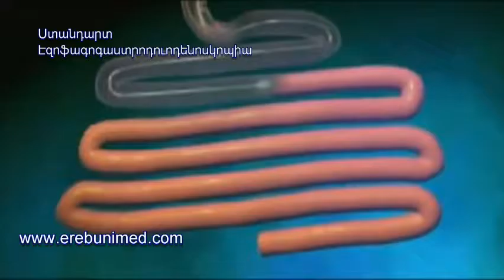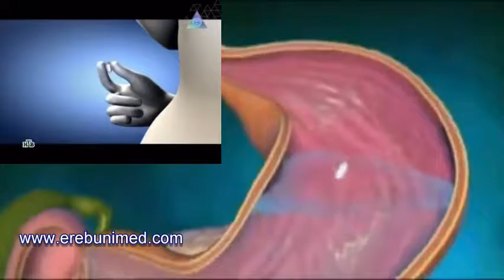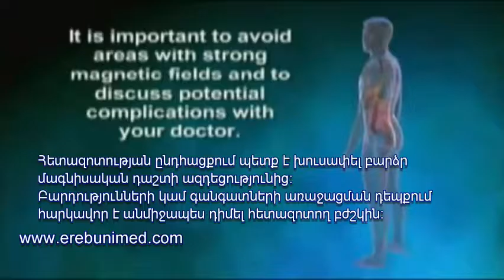Նորարական տեխնոլոգիաները Նաիրի բժշկական կենտրոնում. Կապսուլային Էնդոսկոպիա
Ստանդարտ  գաստրոդուոդենոսկոպիան կատարվում է կերակրափողա-ստամոքսային և 12- մատնյա աղու /աղեստամոքսային տրակտի վերին բաժինների/ ախտորոշման նպատակով՝ կիրառելով  մասնագիտացված գործիք - գաստրոսկոպ, որն իրենից ներկայացնում է ճկուն զոնդ, հագեցած օպտիկական համակարգով:  Գաստրոդուոդենոսկոպը ներմուծվում է ստամոքս և  12-մատնյա աղիք բերանի և կերակրափողի միջոցով: Ստամոքսի զննումը կատարվում է որոշակի հերթականությամբ ՝ կերակրափող, ստամոքս և 12- մատնյա աղիք: Հետազոտությունը ավարտվում է 12-մատնյա աղիքի վերին հորիզոնական,  վայրէջ և ստորին  հորիզոնական հատվածներով:
Ստանդարտ կոլոնոսկոպիան՝գործիքային հետազոտության ժամանակակից եղանակ է, որը կիրառվում է հաստ և ուղիղ աղիքի պաթոլոգիկ վիճակը ախտորոշելու նպատակով: Ուսումնասիրությունը կատարվում է էնդոսկոպի օգնությամբ, որն անցկացվում է հետանցքով՝ աղիքի լուսանցք և աստիճանաբար շարժվում առաջ:
Ժամանակակից բժշկության մեջ բարակ աղիքը համարվում է աղեստամոքսային տրակտի  հետազոտության համար դժվար հասանելի հատվածներից: Բարակ աղիքի երկարությունը անհատական է, միջին երկարությունը կազմում է 3-5մ: Մինչև վերջին ժամանակները բժիշկները կարող էին տեսնել բարակ աղիքի վերին հատվածի  միայն 30-40 սմ (12-մատնյա աղիք  ) և 10-20 սմ ստորին հատվածը (զստաղիք): Ռենտգենյան և  ոչ ինվազիվ  այլ եղանակով կատարված hետազոտությունները կարող են բացահայտել միայն կոպիտ պաթոլոգիան:

 Կապսուլային Էնդոսկոպիան՝ էնդոսկոպիկ  կապսուլայի օգնությամբ   կատարվող բարակ աղիքի հետազոտությունը սկզբունքորեն նոր եղանակ է: Կապսուլային էնդոսկոպիայի սարքավորումը իրենից ներկայացնում է անլար սարք, որն իր մեջ ներառում է միկրոխցիկ, թվային մշակման սարք, անլար ընդունիչ և հաղորդիչ համակարգ, լուսավորող համակարգ և ալն: Կապսուլան բերանով ընդունելուց հետո, շարժվելով աղեստամոքսային տրակտում կատարում է անդադար նկարահանում և հաղորդում է այն թվային մշակման սարքին: Ստացված պատկերների հիման վրա բժիշկը կատարում է ախտորոշում:

Հիվանդ X.՝ ծնված 1944թ. դիմել է Նաիրի ԲԿ սեպտեմբերի  28ին , 2016թ. վերջին  3-4 տարիներին ունեցած խրոնիկ փորլուծության գանգատներով: Ըստ հետազոտությունների տվյալների՝ ստանդարտ գաստրոսկոպիայի, կոլոնոսկոպիայի, արյան և մեզի անալիզների հիվանդի գանգատները  բնութագրող ոչ մի պաթոլոգիա չի հայտնաբերվել: Սեպտեմբերի 30 -ին  հիվանդը նախապատրաստվեց տեսակապսուլային էնդոսկոպիկ հետազոտությանը: Տեսակապսուլայի անցումը աղեստամոքսային տրակտի միջով տևեց 11 ժամ 52 րոպե: Հաջորդ առավոտ տեղեկությունը ձայնագրիչից տեղափոխվեց համակարգիչ և հատուկ լիցենզիոն ծրագրով մշակվեց, որի արդյունքում ախտորոշվեց ՝ էրոզիվ անտրալ գաստրիտ, դուոդենիտ, տերմինալ  իլեիտ, մակերեսային կոլիտ:
Հարկ է նշել, որ պրոցեդուրան անցկացնելուց առաջ պետք է ստամոքս-աղիքային տրակտը նախապատրաստել՝ հետևելով հատուկ սննդակարգի, կիրառելով աղիքային տրակտը մաքրող այլ միջոցներ, աղիքի տեսանելիության համար օպտիմալ պայմաններ ստեղծելու նպատակով: